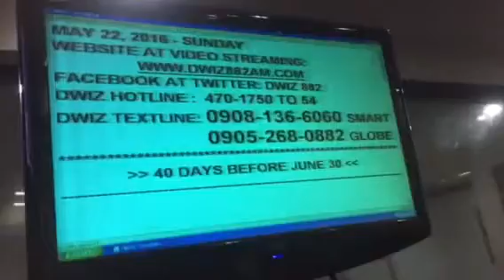Thyroid Problem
How can negative ion therapy help in solving thyroid problem? Dr. Edwin Bien and Fats Morales Tobillo of Izumi Wellness Center explain. May 22, 2016